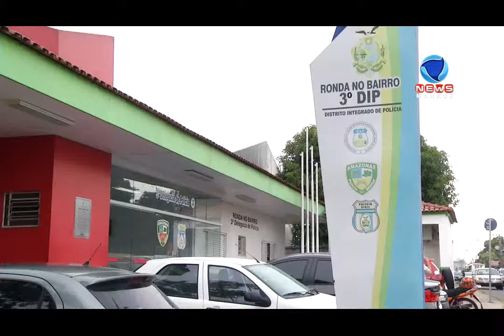SUSPEITO DE VÁRIOS ASSALTOS EM MANAUS FOI PRESO EM FLAGRANTE